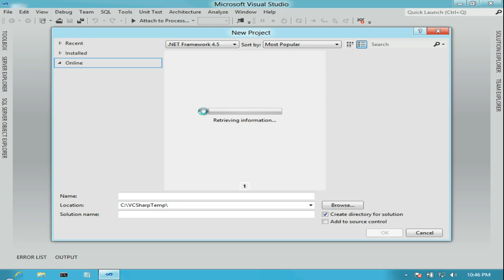How to get Visual Studio 11 (VS 11) sample